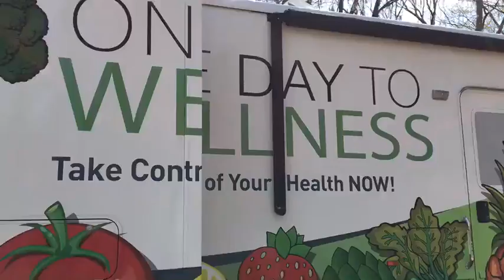WellnessWagon: March 9